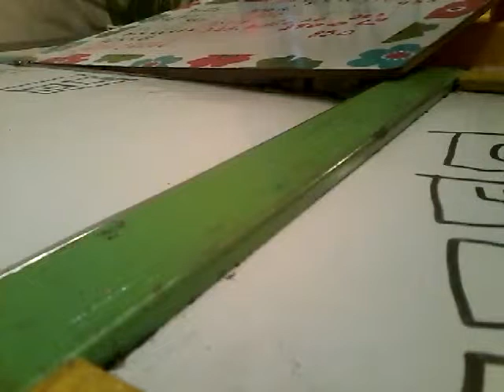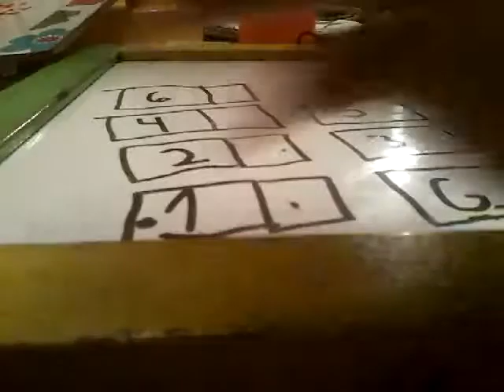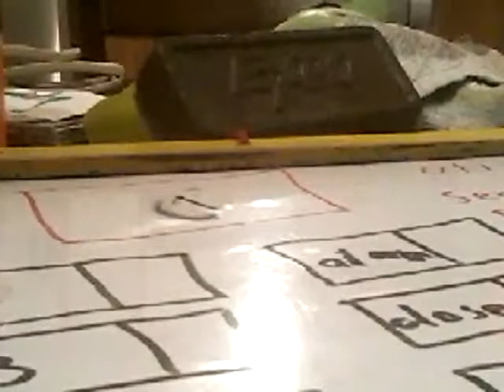Otis seris 1 elevators at hyatt suites in antonio texas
This one is locked except for 2. I have a card reador but this is nice.

Brand: Otis
Model: Series 1
Fixtures: Series 1
Speed: 300,5 FPM